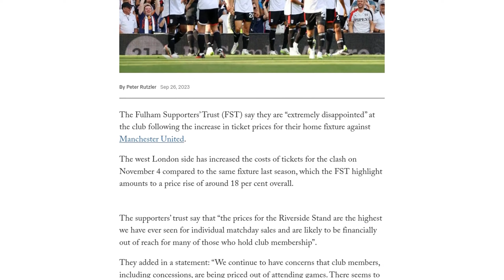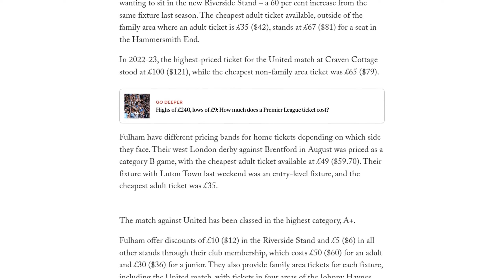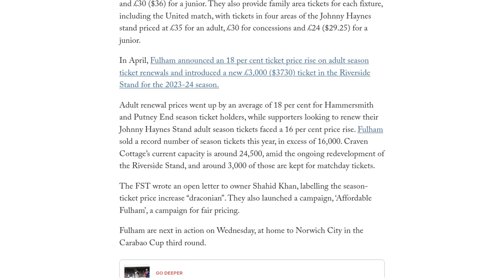Fulham Supporters’ Trust criticise club for Manchester United ticket increase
The Fulham Supporters' Trust (FST) has expressed disappointment with the club for increasing ticket prices for their home fixture against Manchester United. The FST highlighted that ticket costs for the match on November 4 have risen by around 18% compared to the same fixture last season. They are concerned that the prices for the Riverside Stand are the highest they have ever seen for individual matchday sales and may be unaffordable for many club members. The FST also raised concerns about non-Fulham supporting fans finding their way into home supporter areas and called on the club to make efforts to prevent this. The highest-priced adult ticket for the United fixture is £160 ($195), a 60% increase from last season. Fulham has different pricing bands for home tickets depending on the opposition they face. In April, the club announced an 18% ticket price rise on adult season ticket renewals and introduced a new £3,000 ($3,730) ticket in the Riverside Stand for the 2023-24 season. The FST has written an open letter to owner Shahid Khan and launched a campaign for fair pricing called 'Affordable Fulham'.